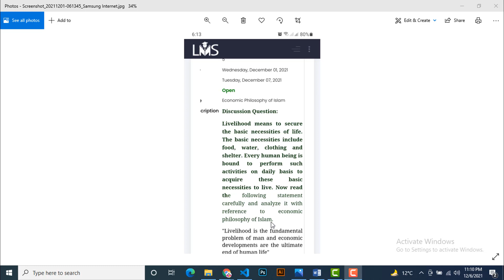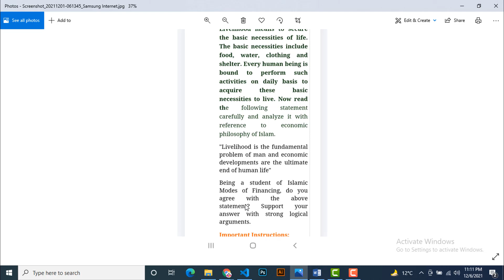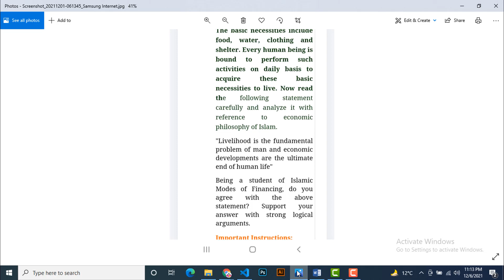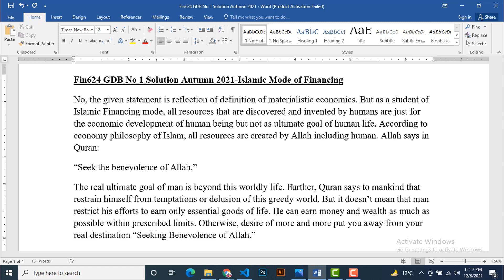Fin624 GDB No 1 Solution Autumn 2021-Islamic Mode of Financing-VU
digileanerspoint, Fin624 GDB No 1 Solution Autumn 2021, Islamic Mode of Financing,

Link File